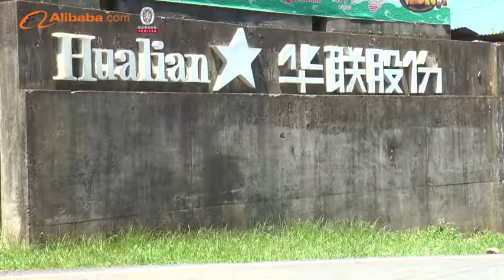Hunan Hualian China Industry Co., Ltd. - Alibaba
Hunan Hualian China Industry Co, Ltd was founded in 1966 as a state owned factory and made a joint venture with Malaysia Marcolink Group in 1994. In 1985, Hualian began the research and development of colorful stoneware and has been the leader in this field. Now, Hualian has 8 factories with about 6500 employees. Its turnover in 2010 is about RMB800 million and about 70% is from exporting. It has been the biggest exporter in ceramics in China since 2004. The main products of Hualian ceramics are stoneware, porcelain, terracotta, pottery etc. Hualian has been a famous brand and its products has been very popular in more than 100 countries.

Hualian China is deeply rooted in Liling, one of the three Chinese capitals of ceramics. It has the grand ambition of reviving national ceramic industry with the pioneering spirit as leader of new ceramics life. Hualian China is dedicated to promote the fine traditions, to innovate ceramic culture, to develop ceramic products with better quality and higher aesthetic values, and to make unremitting endeavor to enrich and improve the material and spiritual life of all human beings.

For many years, Hualian China has been one of the compilers of Technical Guidance of Household Ceramics Export from China; one of the revisers of National Standards GB13121, GB/T5009 and Export Household Ceramics Quality & Safety Manual; the second director of CCCLA-Ceramics Sub-chamber, and deputy director of China Ceramics Industry Association. It has also been titled with one of the Vanguard Enterprises of Chinese Industry and one of the Top 10 Efficient Enterprises of Priority in China for many consecutive years. It has won many honors, such as Famous Brand for Export from China, Hi- and New-tech Enterprise, Famous Brand in China and others in a row.

 Hualian China has also won the highest awards in Chinese ceramic industry such as "Shanhua Award (Mountain Flower Award)"and "Huoxingren Gold Award (Flaming Man Award)". The many awards have witnessed the glorious history of Hualian`s great-leap-forward development and its extraordinary industry status and social influence.

 Since 2008, it has become a franchised producer and seller for Beijing Olympic Games, Shanghai World Expo 2010 and Guangzhou Asian Games 2010, and began to implement its strategic plan for domestic market.

by Feb of 2011, the factory Audits we have passed are as below:
Wal-mart, Target, Kohl`s, Costco, Tesco, macy`s, Sear`s , Jc-penny, Li&Fung,Ikea,etc.